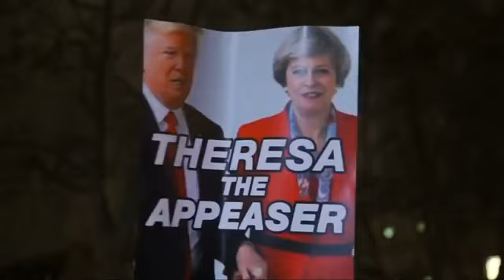UK defends Trump state visit offer despite protest